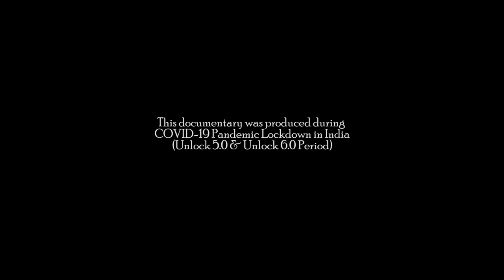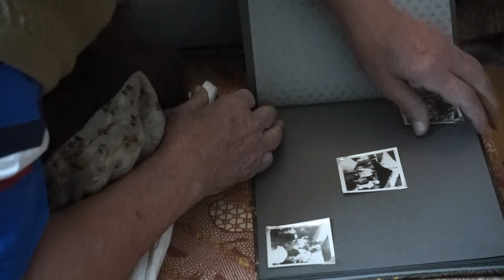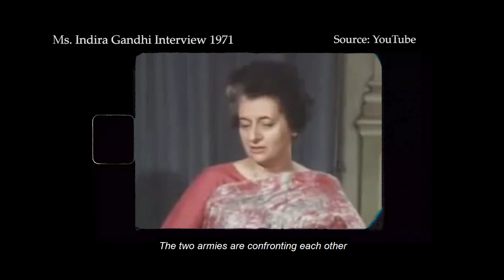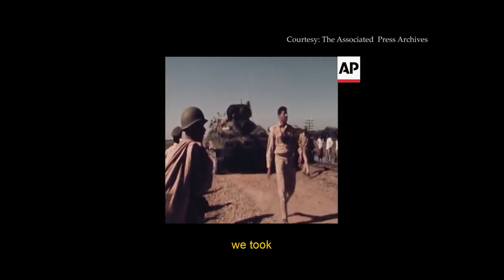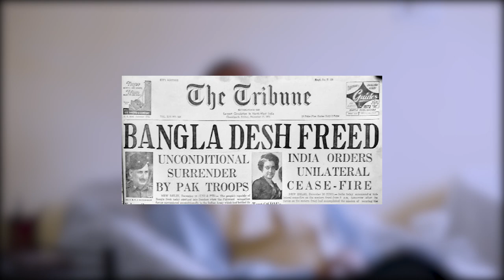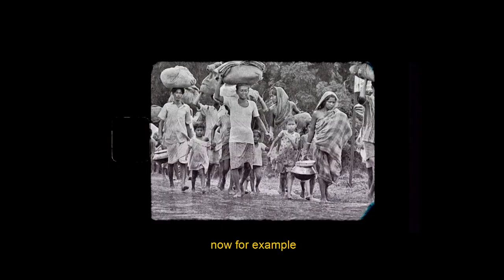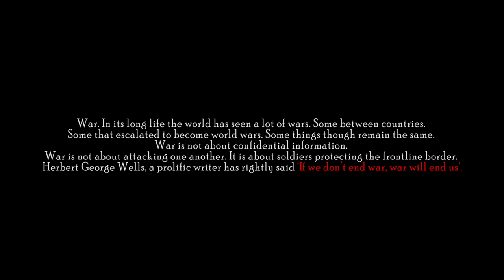War & Vets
As soon as there is the slightest tension on the borders, everyone on various social media sites feels that we should declare a war. But is it that easy? Is it as simple as a country declaring a war?
This documentary, War and Vets wishes to explore the soldier’s perspective and their take on what a war is and whether it achieves something or not. This is done by looking through the lens of the 1965 and the 1971 wars that India fought.

The following are the laurels of the documentary:
Outstanding Achievement: Best Student Film, Tagore International Film Festival
Outstanding Achievement: Best Short Documentary, Tagore International FilmFestival
Finalist: Anatolian Short Film Festival, Istanbul, 2021
Semi-Finalist: 6th Jaipur Film World, 2021
Official Selection: Rome Independent Prisma Awards, 2021
Official Selection: The Lift-Off Sessions, 2021

A Project Done By: Aaryaman Dahiya & Rohan Singh Deo
(Students of BSc Mass Communication 2018-21 Batch for the course of
Documentary Film Production)

Project Guide & Subject Matter Expert: Dr. Vijay Kumar Vijayan, PhD

Director: Aaryaman Dahiya & Rohan Singh Deo

Digital Cinematographer: Aaryaman Dahiya

Visual Editor & Publicity Designer: Rohan Singh Deo

Music Director: Nishan Abraham Pani

Assistant Director: Alisha

Produced By: School of Communications, Xavier University, Bhubaneswar

Executive Producer, Head of Creatives & Production: Dr. Vijay Kumar Vijayan, PhD

Sincere Thanks:  Prof. Dr. Fr. Antony R. Uvary, SJ, PhD Vice-chancellor, Xavier University Bhubaneswar
Prof. Fr. E. A. Augustine, SJ Registrar, Xavier University Bhubaneswar
Dr.V. Vijay Kumar, PhD Dean (Acting), School of Communications, Xavier University, Bhubaneswar